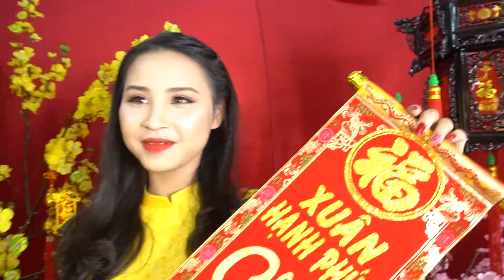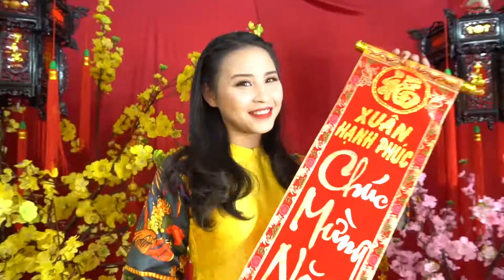Lookbook Tết 2019 | Hà Nội Camera’s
Hà Nội Camera’s - đơn vị tư vấn giải pháp truyền thông, marketing online chuyên nghiệp - hiệu quả

🏠 Trụ sở chính: 23/45 ngõ 214 Nguyễn Xiển, Thanh Xuân, Hà Nội